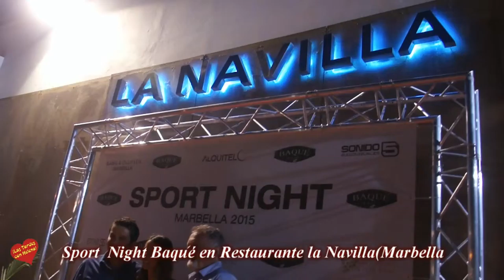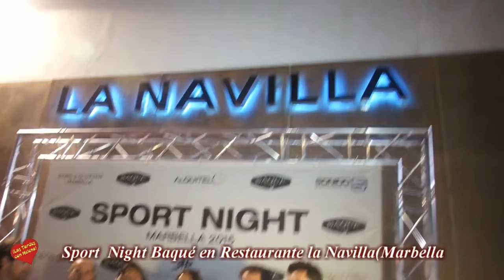Sport Night Baqué en Restaurante La Navilla Marbella